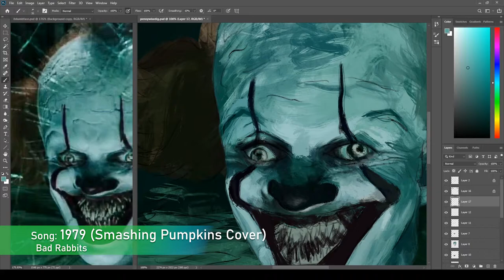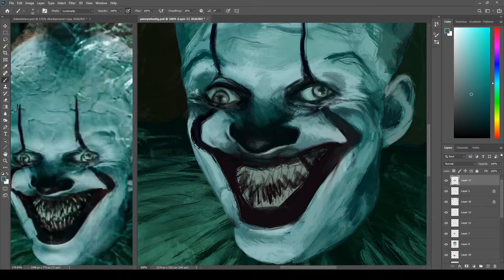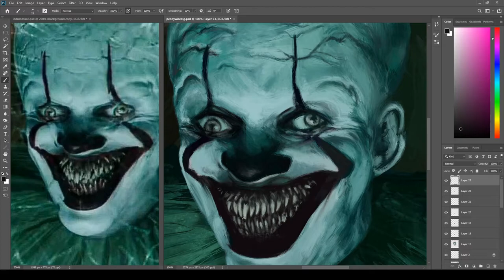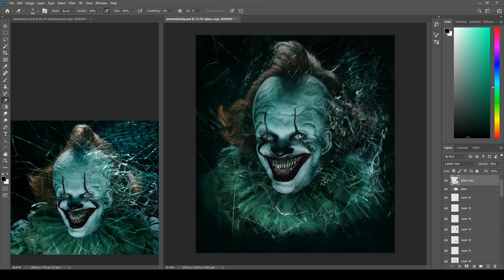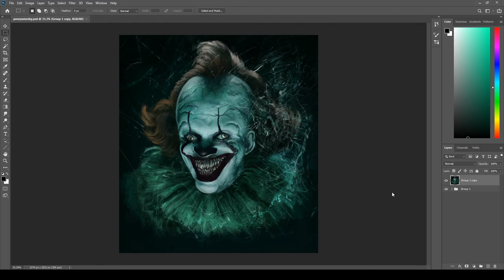Pennywise (IT) Painting Timelapse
A screenshot study of Pennywise from IT, painted in Photoshop using a Wacom Intuos Pro Pen 2.

1979 (Smashing Pumpkins cover) by Bad Rabbits
Accidents by The Prize Fighter Inferno